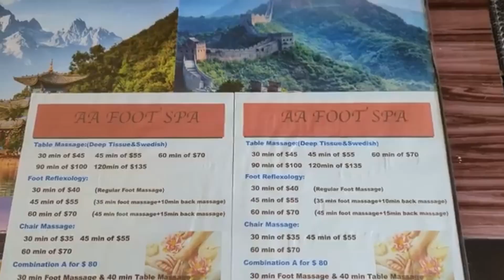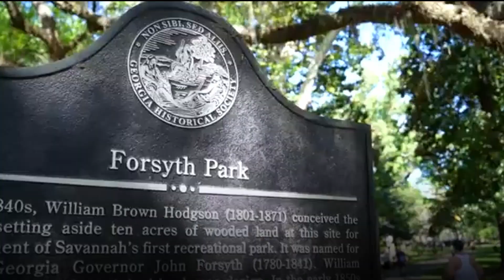Top 25 Places To Visit In The USA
Hey travel lovers! Ready to discover the 25 most incredible places to visit in the USA? From the bright lights of NYC to the stunning natural wonders of the Grand Canyon, we're taking you on the ultimate American adventure! Whether you're craving deep-dish pizza in Chicago or dreaming of those perfect Hawaii beaches, we've got you covered.

Get ready to explore the best of both worlds - from epic national parks like Yellowstone and Yosemite to vibrant cities like San Francisco and Miami. Love history? Check out Boston's Freedom Trail. Foodie at heart? New Orleans' cuisine will blow your mind. And don't even get me started on the magic of Disney World in Orlando or the non-stop party vibes of Vegas!

Want to experience real Southern charm? Charleston and Savannah are calling your name. Looking for outdoor adventures? Zion National Park and Sedona's red rocks are waiting for you. From Portland's quirky food scene to Nashville's country music, these spots will make your travel dreams come true! 🗽

Timestamp:
00:00 Opening
00:42 Place Number 1
01:07 Place Number 2
01:30 Place Number 3
01:54 Place Number 4
02:16 Place Number 5
02:40 Place Number 6
03:03 Place Number 7
03:30 Place Number 8
03:50 Place Number 9
04:11 Place Number 10
04:35 Place Number 11
04:58 Place Number 12
05:16 Place Number 13
05:39 Place Number 14
06:00 Place Number 15
06:21 Place Number 16
06:44 Place Number 17
07:06 Place Number 18
07:28 Place Number 19
07:51 Place Number 20
08:11 Place Number 21
08:35 Place Number 22
08:57 Place Number 23
09:21 Place Number 24
09:42 Place Number 25